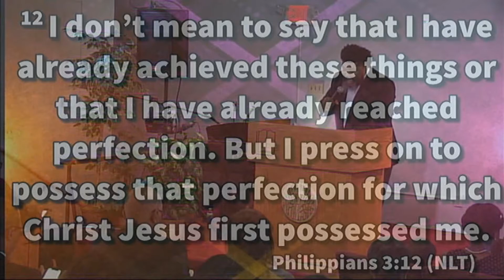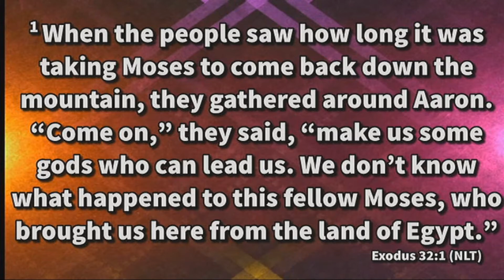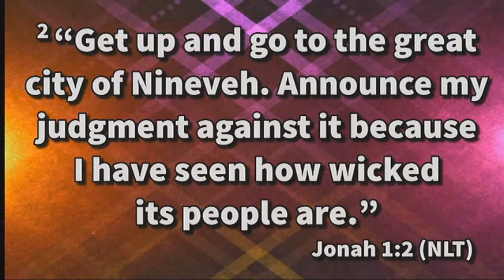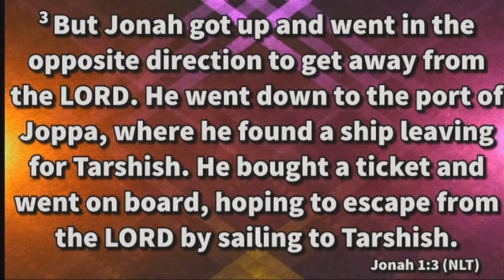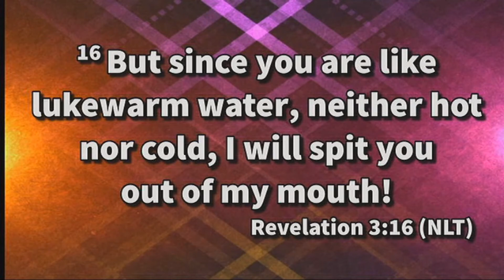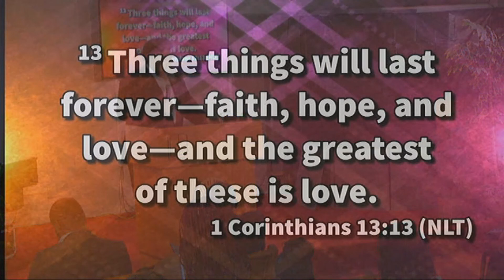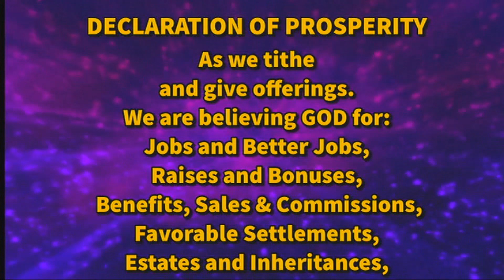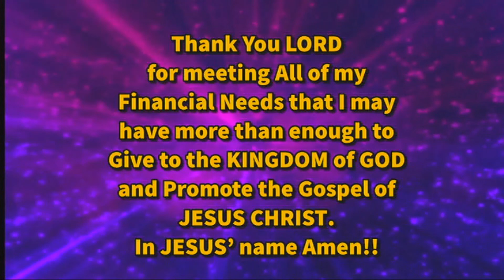Keep the Press On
Pastor Byron Dewalt